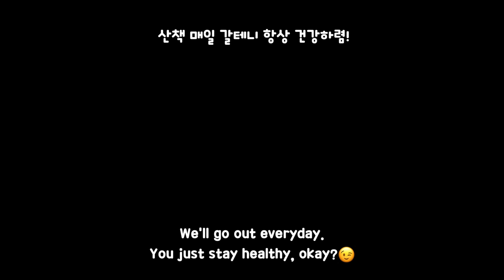My dog couldn't go walk for a month and she's finally had enough